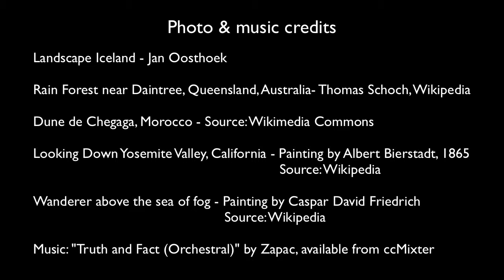The Power of the Wild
A short video considering the power of the wild and whether humans are a part of wild nature. This video features the introduction of episode 56 of the Exploring Environmental History podcast.